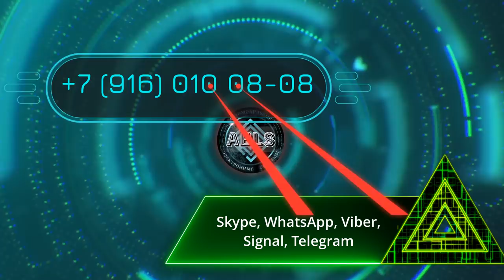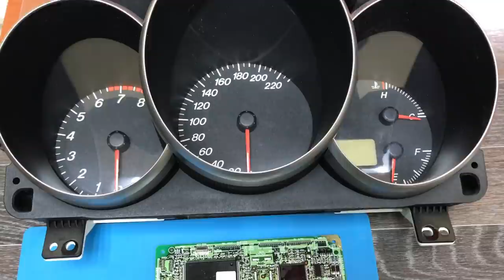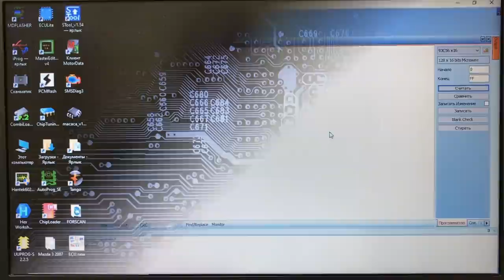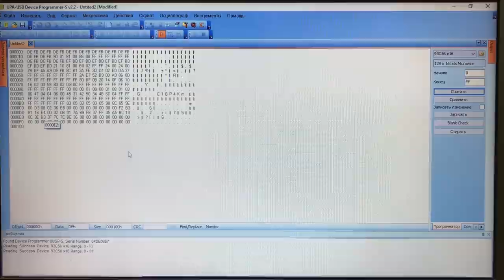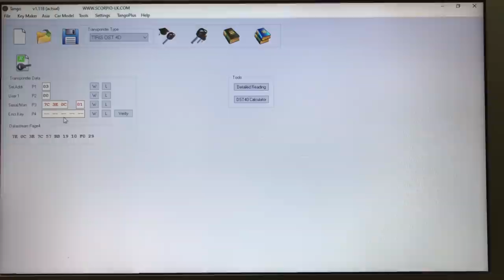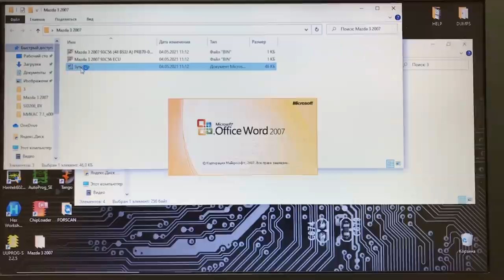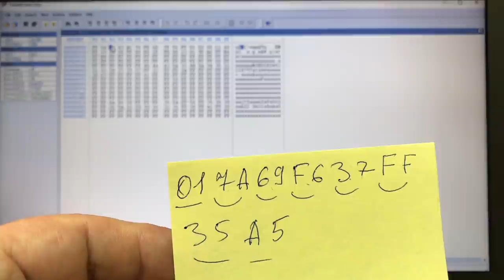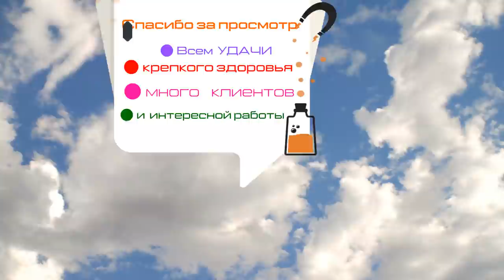MAZDA 3 синхронизация ЭБУ(ECU) и щитка приборов(Dash), программирование ключей 4D с помощью Tango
Привезли набор от разных машин: ЭБУ(ECU), щиток приборов(Dash) и ключи! Прописываем ключи 4D ID63 с помощью Tango Key Programmer и восстанавливаем синхронизацию между блоком управления двигателем ЭБУ(ECU) и щитка приборов(Dash). Микросхемы eeprom 93C56 читаем с помощью программатора UUProger-S новая UPA USB.